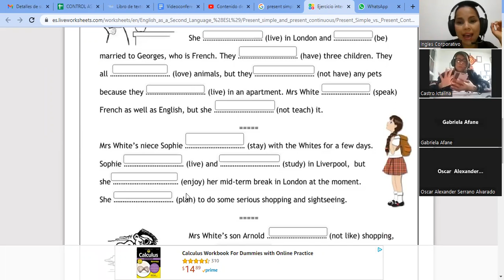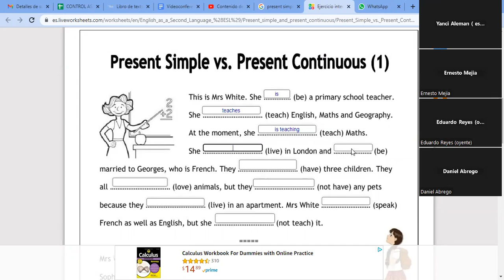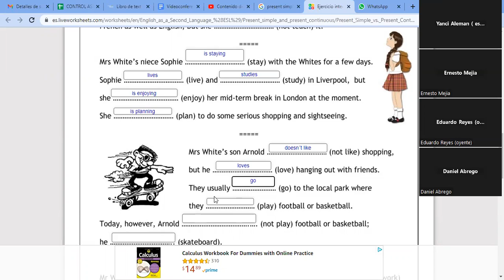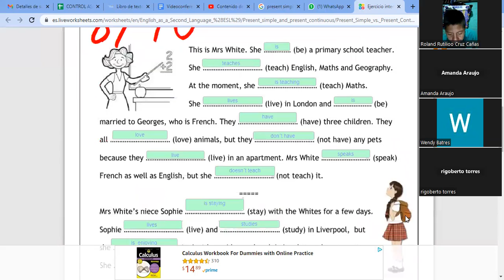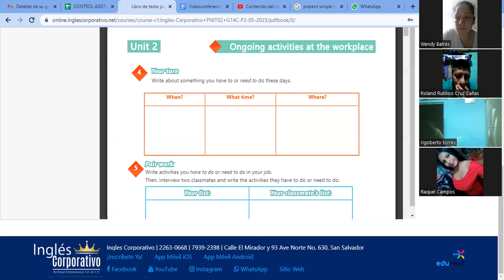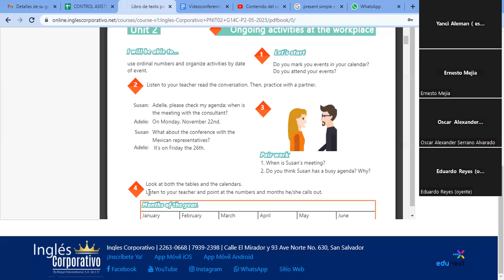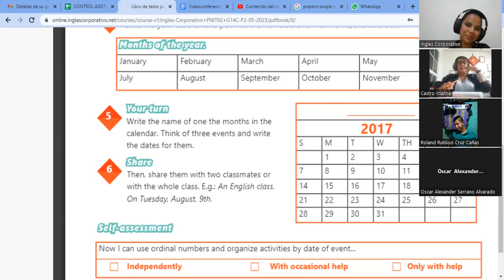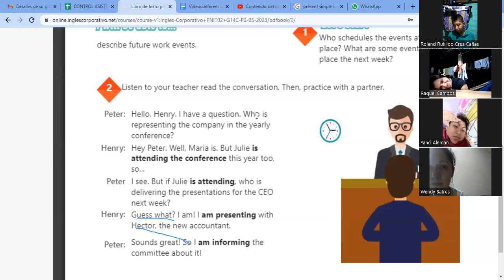SESION13-01-06-2023-29750-8048-0077/2023-VASQUEZ-Present continuous wh-questions.